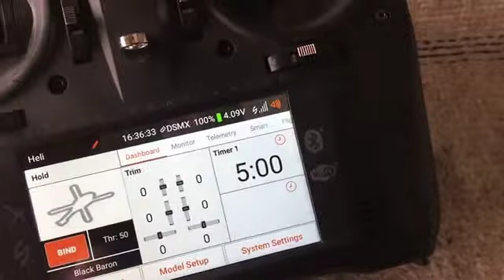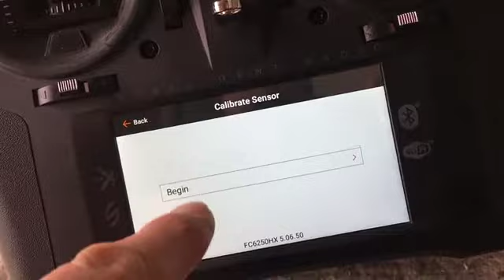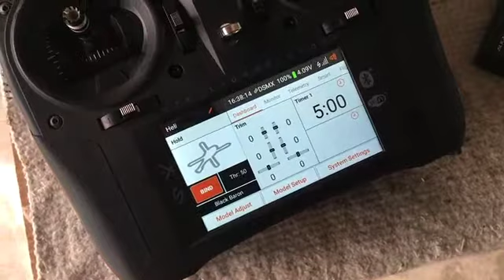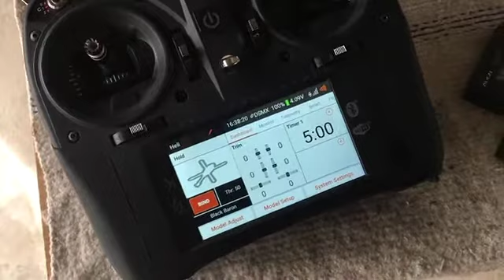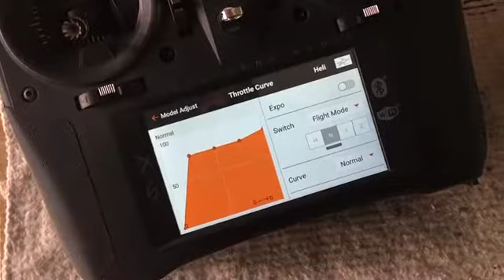Mein Studium über Flight Controller in Software und Gyro Algorithmus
Mit der wesentlich präziseren Heckrotor-Mechanik von Align hätte ich erwartet, dass die P+I Werte für den Heckrotor weiter unten liegen. Das Gegenteil ist wohl der Fall. Die Werte müssen noch weiter rauf. Der erste "Stabilisator" Algoritmus im FC6250HX für den Hover schaltet sich oberhalb von 82% Throttle Stellung ab und es wirkt nur noch der "SAFE/Stability = ON" Flight Control Algorithmus.

Zwischen 75%-100% Gas-Knüppel-Stellung habe ich eine seichte Erhöhung der Drehzahl am Rotorkopf. Somit steigt das Drehmoment am Hauptrotor (im Uhrzeigersinn) und auf das Heck wirkt somit eine höhere Kraft gegen den Uhrzeigersinn .

Alternativ könnte man die Throttle Kurve ganz flach halten.

0
75
75
75
75

Ich werde die P+I Werte für den Heckrotor nochmals weiter erhöhen und sehen was bei Erhöhung der Drehzahl am Rotorkopf und dem Heck passiert zwischen 75%-100% Gas-Collective Knüppel-Stellung.

Gruss,
Black Baron